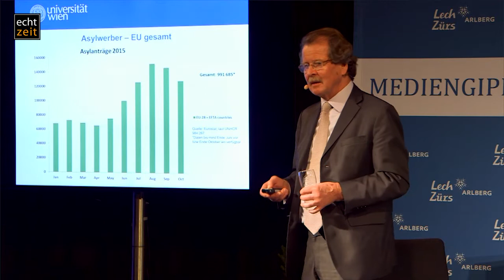9. Mediengipfel Lech: Fluch der Flucht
Am Freitagabend stand der Mediengipfel in Lech ganz im Zeichen des Themas Flucht. Manfred Nowak von der Universität Wien und Leiter des Boltzmann Instituts für Menschenrechte, referierte die schockierenden Zahlen und Fakten, Journalist Karim El-Gawhary stellte sein bedrückendes Buch „Auf der Flucht“ vor. Mit Muhammad Kasem war auch ein aus Syrien geflohener Betriebswirt am Podium, der aus erster Hand über Gründe und Realität eines Flüchtlings berichtete.